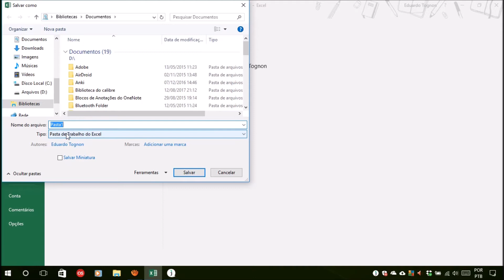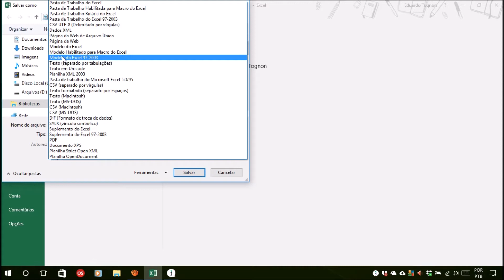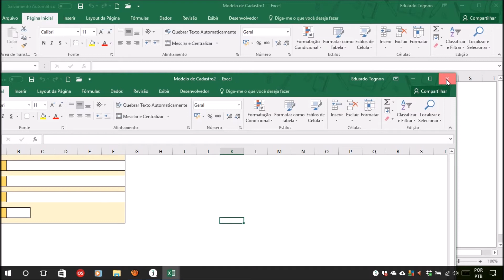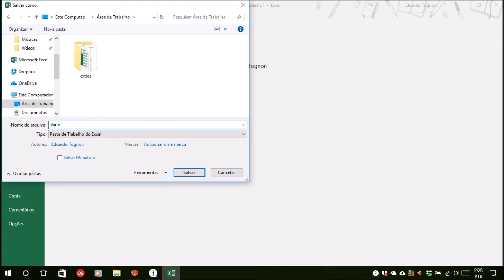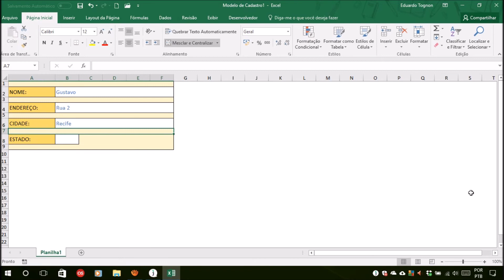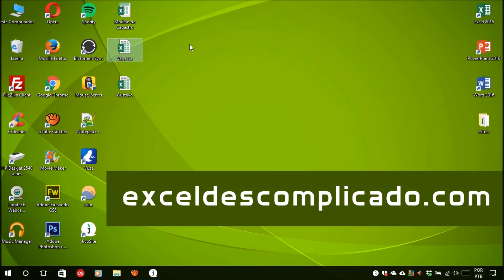Como criar MODELOS no EXCEL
Se você precisa criar um esboço e usar esse esboço como modelo para todas as suas outras planilhas do Excel, você pode salvar esse arquivo como modelo do Excel, evitando que sua estrutura seja alterada. Assim, toda vez que ele for aberto, as alterações gerarão um novo arquivo, preservando a estrutura do seu modelo. Veja como é bem simples!